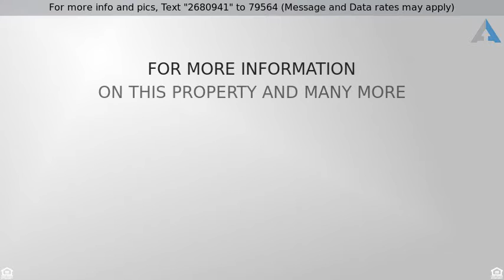Priced at $225,000 - 303 PLYMOUTH AVENUE, ORELAND, PA 19075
Colonial, 1.5-Story,Detached - ORELAND, PA

Welcome to 303 Plymouth Ave, this home is a charming updated Cape in the Award winning Springfield Township. Enter thru the front door into the spacious living room and to the right you will find the Dining Room and kitchen. The Kitchen has been updated with custom cabinets, tile floor, and granite counter tops. There is also a bonus room that can be used as an office or a family room and a powder room with laundry hookup in the closet complete the first floor. The second floor includes three bedrooms and updated full bath. Enjoy the outdoors from your back porch in your completely fenced in back yard that includes a Storage shed. This home offers plenty of parking out front for two full vehicles along with street parking. Oreland is conveniently located to all major residential amenities, local restaurants, Parks and Playgrounds are within minutes and major access to highways such as the PA Turnpike and RT 309 and RT 73. Come and see for yourself!!